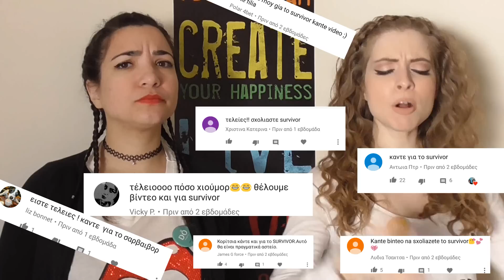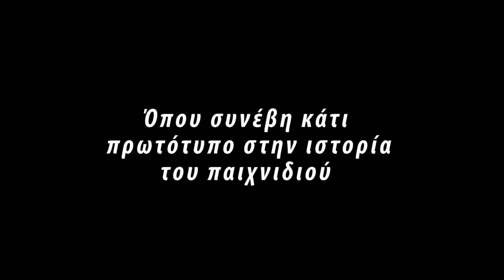SURVIVOR -YOUTUBERS vs VIEWERS (Parody)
Πως θα ήταν άραγε ένα Survivor αν αντί για διάσημους είχε για παίχτες του - Youtubers και αντί για μαχητές εσάς ? τους Viewers ?
Σενάριο-Σκηνοθεσία-Μοντάζ : 2girls1map

Eυχαριστούμε όσους έπαιξαν  στην ομάδα των Viewers :
Henho Ahn
Δημήτρης Γκίκας
Μαρία Τικταπανίδου
Γρηγόρης Ραφτόπουλος
Δήμητρα Ραφτοπούλου
Νίκος Ζέρβας

Ευχαριστούμε τον Aggelos Slt για τα πλάνα με Dron που μας παρείχε
Που θα μας βρείτε :
Ιnstagram: elpida_lamprou/ lidakontzedaki
Musical.ly : elpida2g1m / liduko
Μουσική Έναρξης: Αιμιλία Παπαθεοχάρη